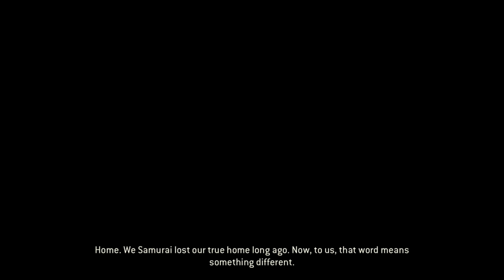FOR HONOR Walkthrough Part 9 - SAMURAI - CHAPTER 3 (Single Player Campaign)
For Honor Walkthrough Part 1 - For Honor Gameplay Part 1 Let's Play Chapter 1 Chapter 1.1 Chapter 1.2 Playthrough Intro The Warden
Carve a path of destruction through the battlefield fighting for guts, glory, and survival in For Honor, a new melee action game developed by Ubisoft Montreal in collaboration with other Ubisoft studios. Enter the chaos of a raging war as a Knight, Viking, or Samurai, three of the greatest warrior legacies. For Honor is a fast-paced and immersive experience, mixing skill with visceral, never-before-seen melee combat. The Art of Battle, the game’s innovative control system, puts you in total control of your heroes, each with distinct skills and weapons, as you annihilate all soldiers, archers, and opposing heroes who stand in your way on an intense, believable battleground.